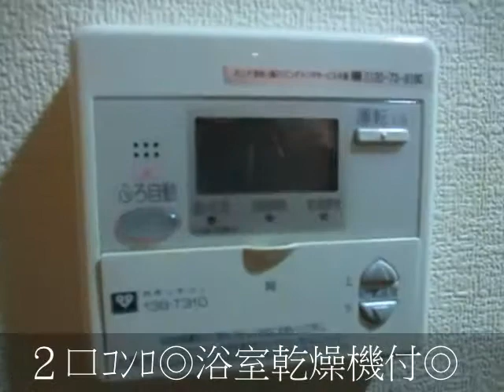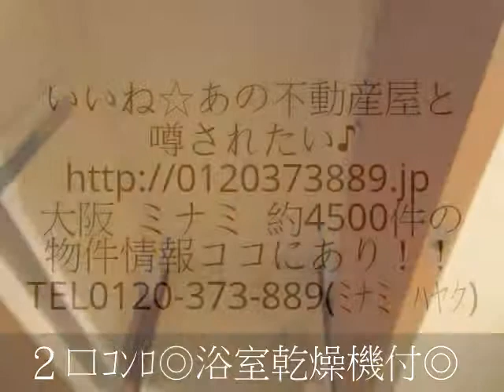エクセレント高津 １Ｋ ペット可 難波徒歩圏内 日本橋駅